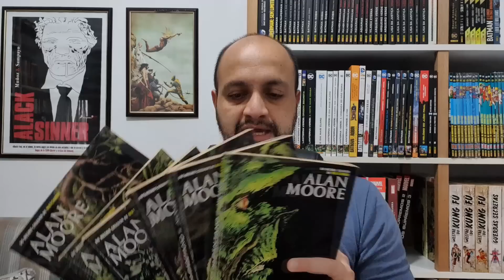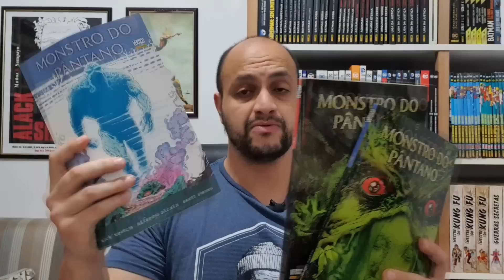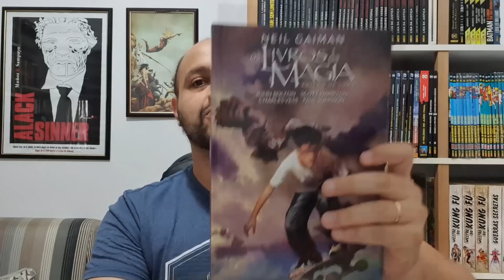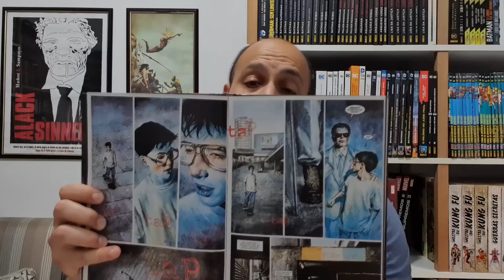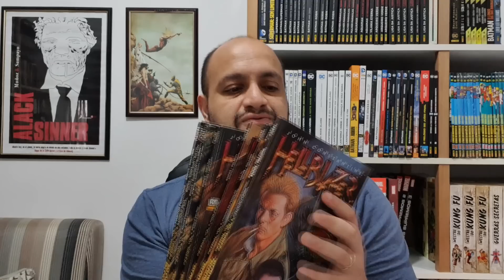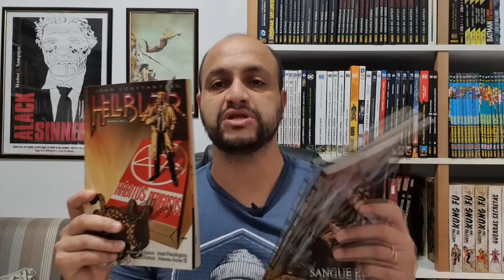JOHN CONSTANTINE HELLBLAZER: Por onde começar a ler?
Neste programa eu explico por onde começar a ler John Constantine: Hell Blazer